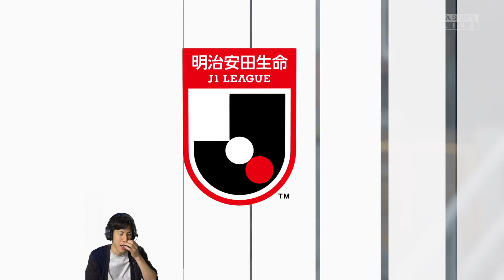【FIFA 20】コハロン監督がFC東京を救う #13 vsセレッソ大阪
ネタバレになる恐れがあるので動画の評価は消してます